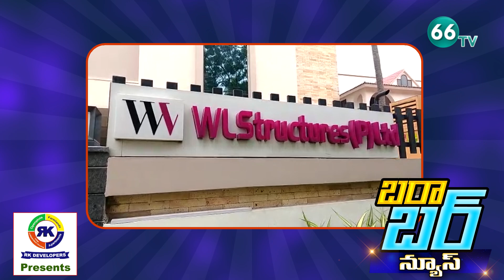బరాబర్ మాట్లాడ్తం,బజార్లనే నిలవెడ్తం! Chandrababu | Sujana | Huzurnagar | RTC | Kalki | Barabar News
బరాబర్ మాట్లాడ్తం,బజార్లనే నిలవెడ్తం !! Chandrababu | Sujana | Huzurnagar | RTC | Kalki | Rains | Chori | Barabar News || 66tvnews

66 TV is a 24 x 7 Telugu News Channel Run by Brundha BroadCasting Network.Represents Complete News Stories in Detailed and Insightful Manner.66 tv Channel comprising Political News, women Infotainment Programs,Film News, Youth Based Programs, Devotional programs, special programs and People Issues.